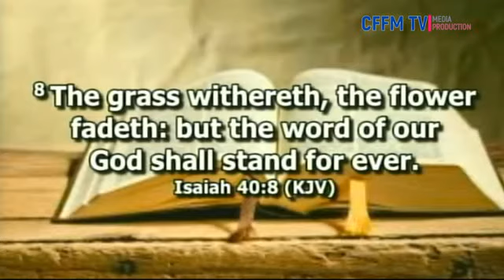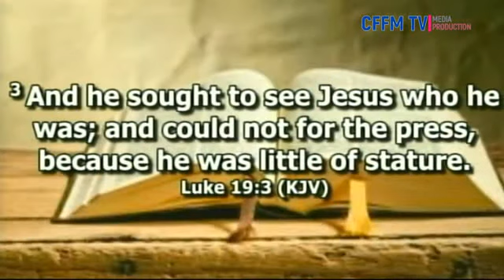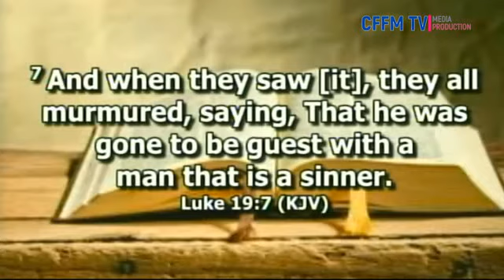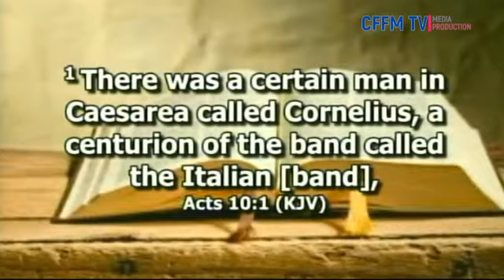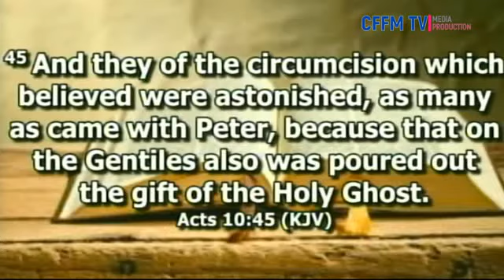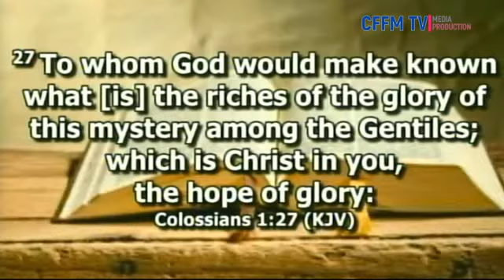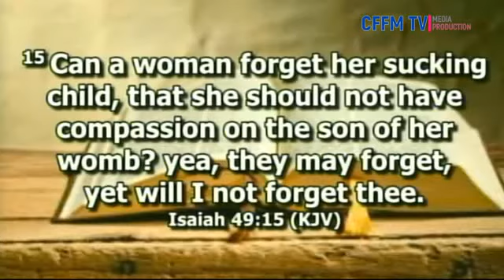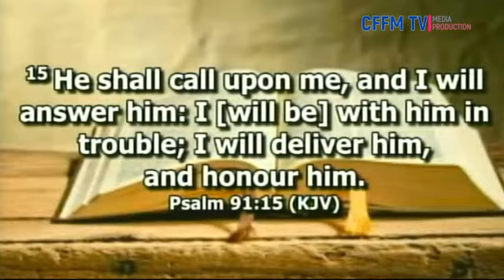DO YOU NEED HEAVENLY ATTENTION? YOU WILL GET DIVINE ATTENTION FROM THE EVERLASTING GOD.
The knowledge of God's word from our church Christian Faith & Fellowship Mission (CFFMINT) will enrich your life and make you prosperous.
You will surely be blessed by God!

Join us to experience the dynamic power of this awesome God! Thank You!